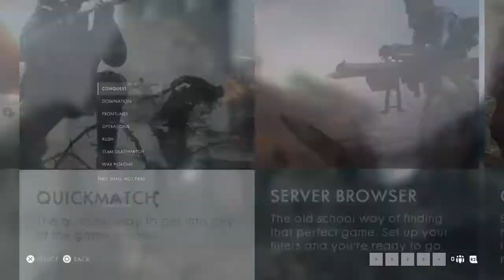I love this game!!! (battlefield 1)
Comment if you want me to play this game more?